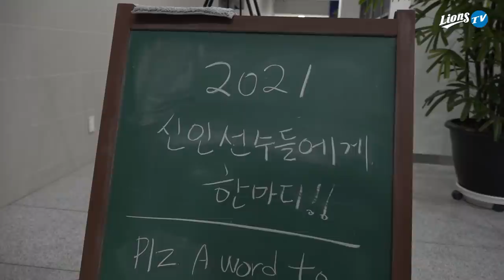[라이온즈tv] 극적인 한 방으로 승리 퇴근길직캠 🎥 To. 2021 신인 선수들 (10.14 SK전)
13일 라팍에 다녀간 삼성 라이온즈 2021 신인 선수들,
SSL 2020이 이제 들어올 선수들에게 해주고 싶은 말은?

(나 때는 말이야...) 이제부터가 진정한 시작!
팬 & 구독자 여러분도 우리 신인 선수들에게 한마디 남겨주세요!